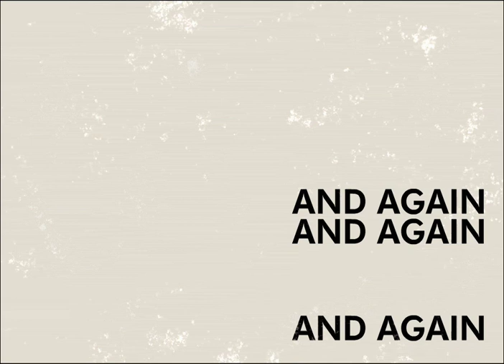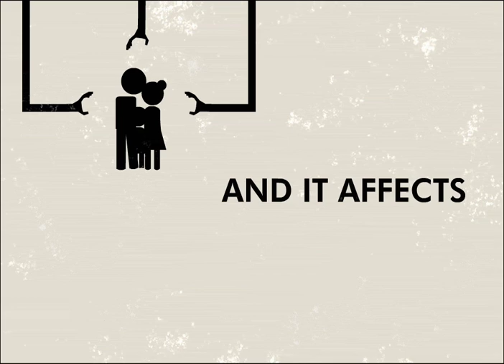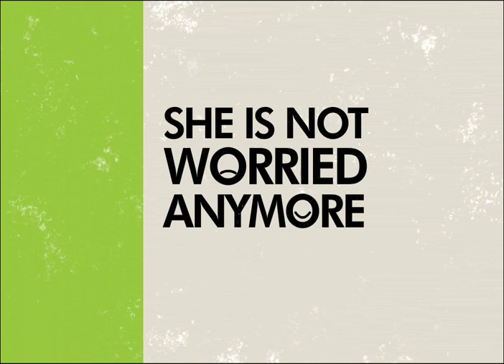Rang De - An Introduction | Invest In Your Society | Inspire Social Change | Loans for Rural India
Rang De is a non-profit organization that strives to knock out poverty in India.

The team, along with an ever-growing community of committed field partners and social investors, believes that the peer-to-peer lending model could be leveraged to lower the cost of microcredit.

The name draws inspiration from India's struggle for independence. We believe that a similar movement with the same kind of urgency is required to address poverty in India. The words 'Rang De' also denote colour and exuberance and that is the impact they want people to experience.

Rang De is now India's first social investing platform. We are ready to serve investors and borrowers with a world-class experience through our new P2P platform. Since September 2019, we have raised near to 16 crores in social investments with the help of 5000+ social investors.